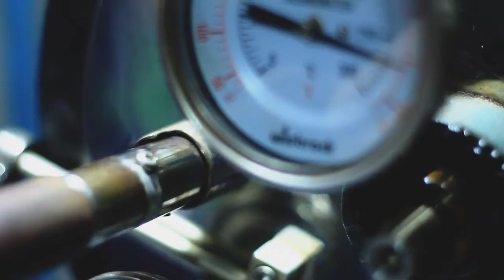Coffee Roasting at Kopi Sedulur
Proses Roasting kopi lokal